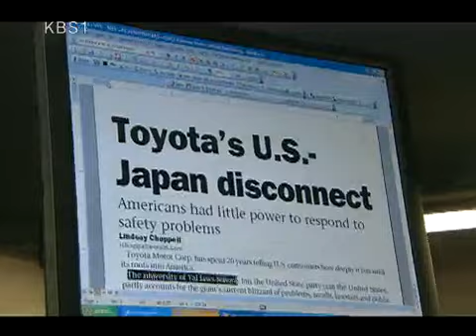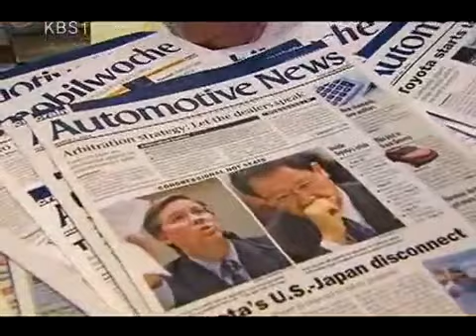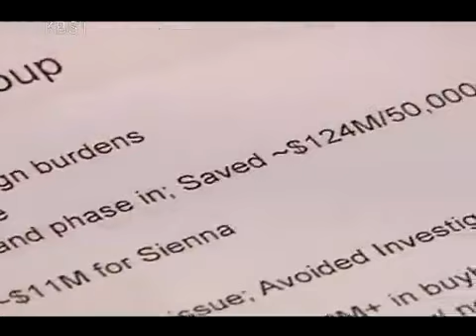KBS스페셜 - KBS Special 20100321 #003